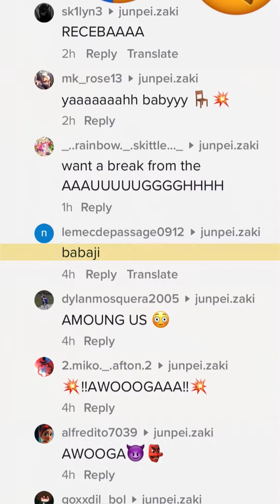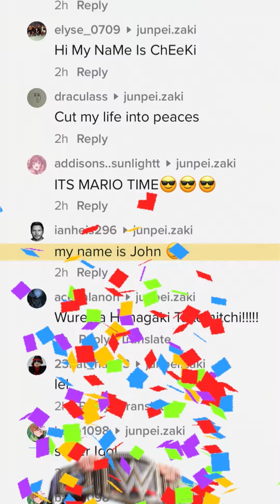Remixing My TikTok Comments 😂🤣